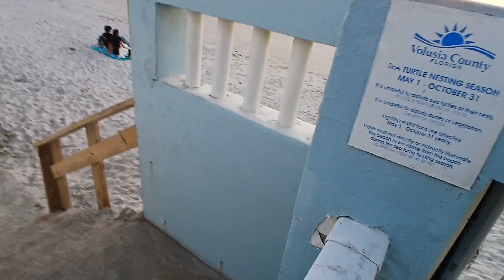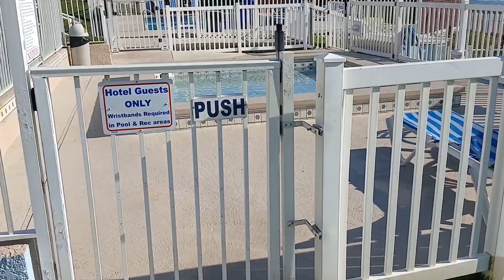I Took A Beautiful Puerto Rican Baddie To Daytona Beach And This What Happened